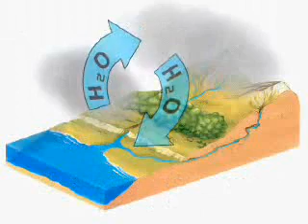Ο ΚΥΚΛΟΣ ΤΟΥ ΝΕΡΟΥ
Ένα από τα σημαντικότερα συστήματα από τα οποία εξαρτάται η ζωή στον πλανήτη μας είναι ο κύκλος του νερού στη φύση. Με τις τεχνολογικές παρεμβάσεις του ανθρώπου προκαλούνται σοβαρές διαταραχές στον κύκλο αυτό. Έτσι, εμφανίζονται μεγάλες περίοδοι ξηρασίας, που εναλλάσσονται με περιόδους έντονων βροχοπτώσεων. Μερικές από τις αιτίες του φαινομένου αυτού, δηλαδή της διαταραχής του κύκλου του νερού, είναι:

 η καταστροφή των δασών,
 η αποξήρανση των υγρότοπων,
 η εκτροπή των υδάτινων αποδεκτών (π.χ. ποταμών)
 η κατασκευή φραγμάτων
 το φαινόμενο του θερμοκηπίου